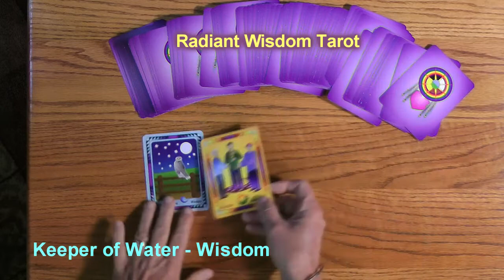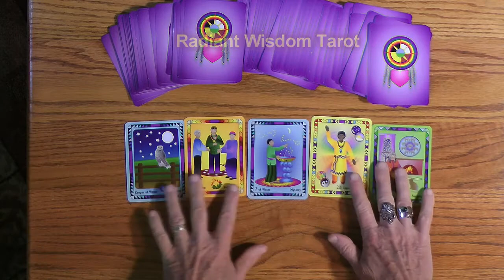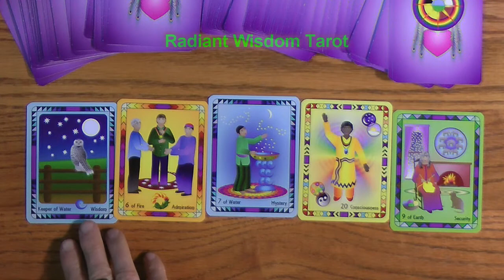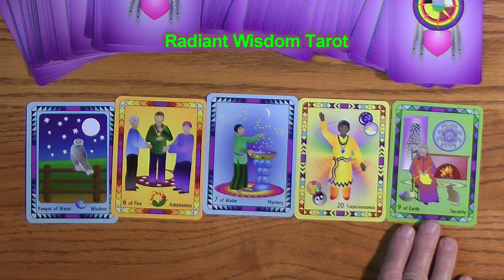Tarot Reading For Week July 14, 15, 16, 17, 18, 19, 20, 2013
Celebrate the Adventure and Mystery are part of the messages for this week. A fun and positive weekly reading by Laughing Womyn Ashonosheni using the deck she created - Radiant Wisdom Tarot - the next generation of tarot.

The complete Radiant Wisdom Tarot set, the deck, and/or the eBook are available worldwide now via the Radiant Wisdom Tarot website, Amazon, Etsy, and eBay.